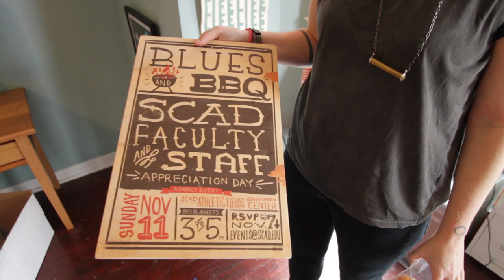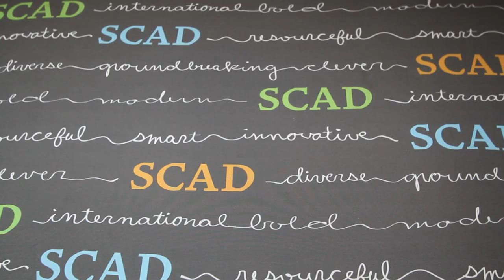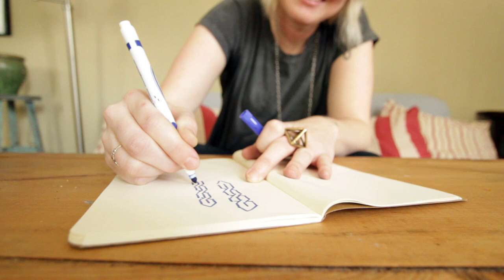Meet Threadless MADE Artist Katie Campbell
Katie Campbell is an always smiling graphic designer and illustrator based in Savannah, Georgia. Whether designing an event poster in Photoshop or using ketchup to create custom type, Katie enjoys exploring new techniques and mediums.